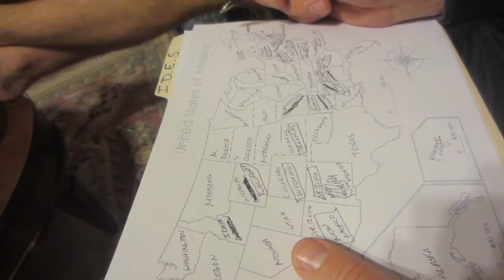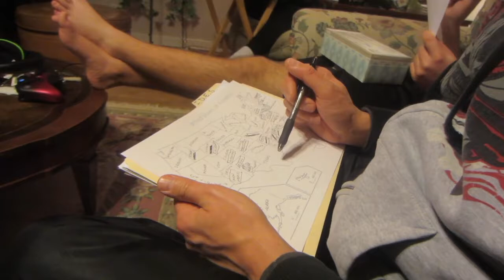Name & Place All 50 States ~ Vlog 3/4/17